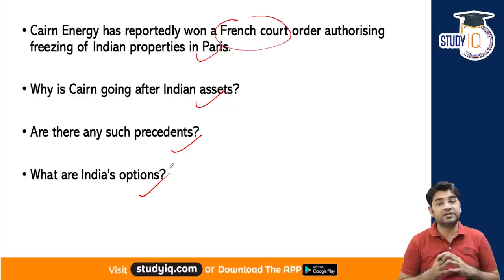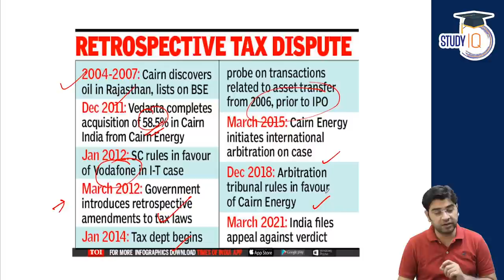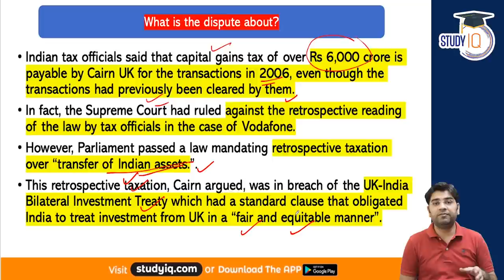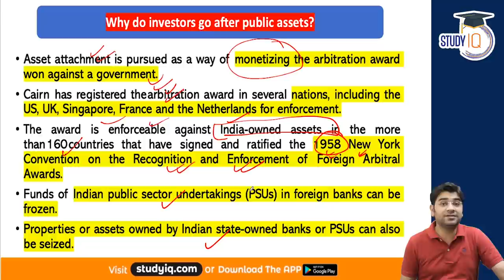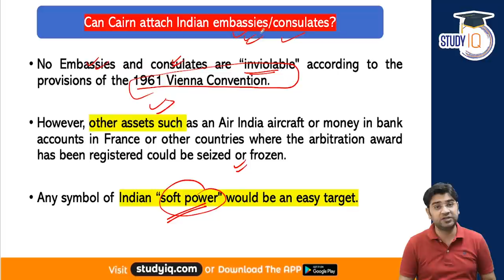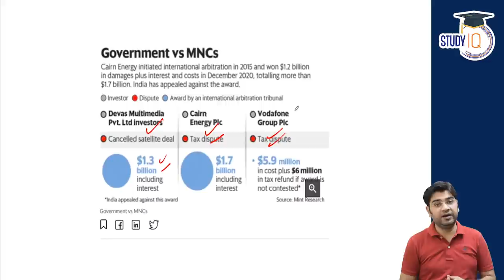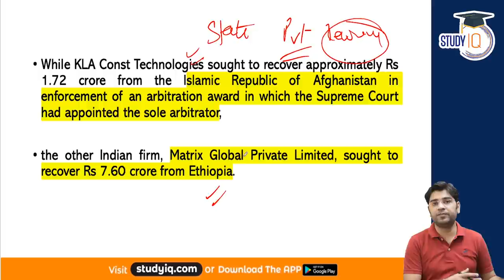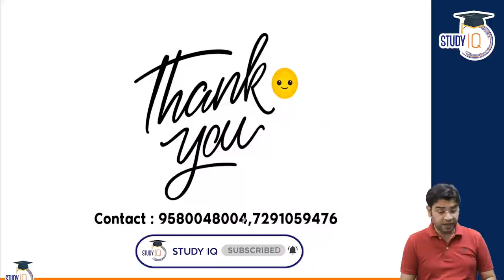Cairne Energy Case - Indian Govt's 20 properties in Paris seized by Cairne - Current Affairs UPSC